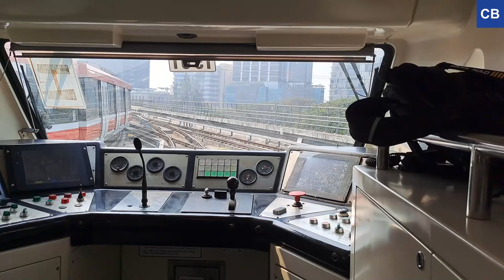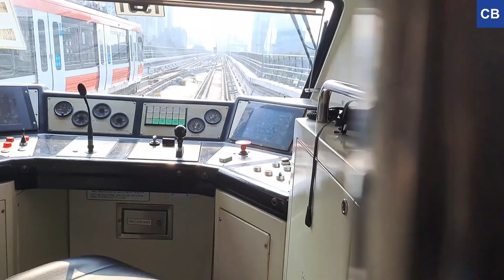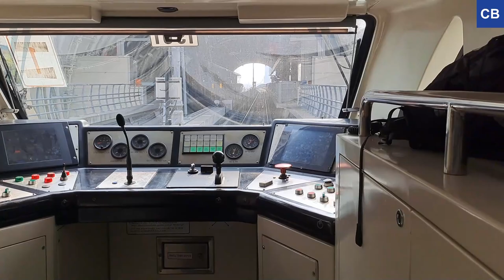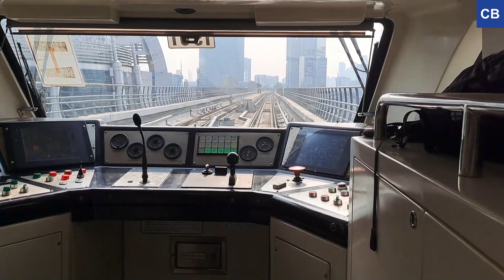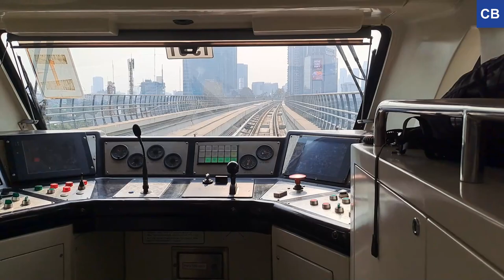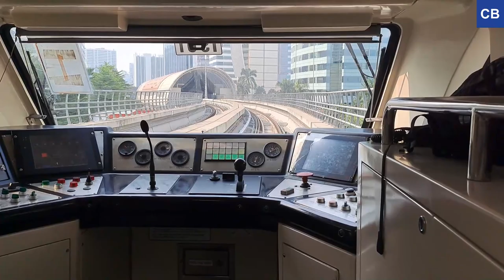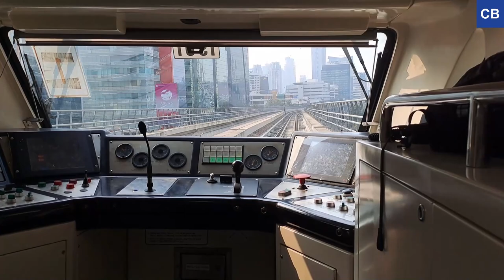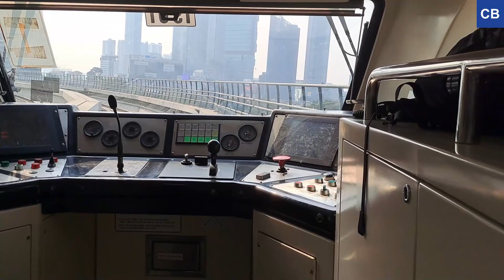LRT Jabodebek Cab View | Cibubur Line Full Ride from Harjamukti to Dukuh Atas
Timestamps (departure):
0:00 Harjamukti
6:40 Ciracas
9:49 Kampung Rambutan
13:53 TMII
24:43 Cawang
26:38 Ciliwung
28:43 Cikoko
31:57 Pancoran
36:56 Kuningan
39:04 Rasuna Said
41:41 Setiabudi
43:38 Dukuh Atas